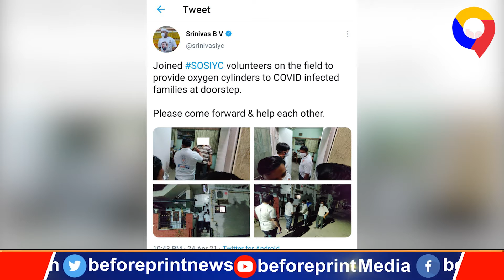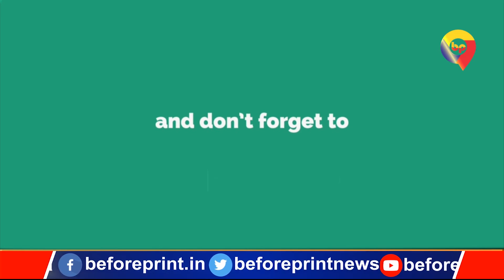अपनी जान दांव पर लगाकर कोरोना पीड़ितों की मदद कर रहे हैं यूथ कांग्रेस के अध्यक्ष बीवी श्रीनिवास